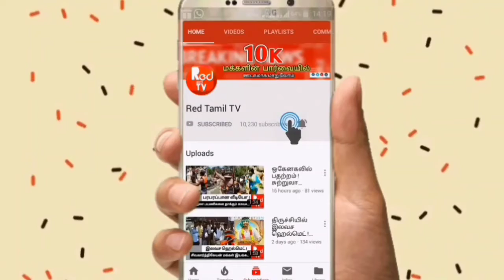திருச்சியில் புதிய உணவகத்தை KN நேரு திறந்து வைத்தார் ! - Red Tamil Tv